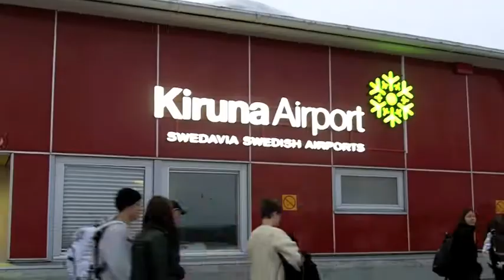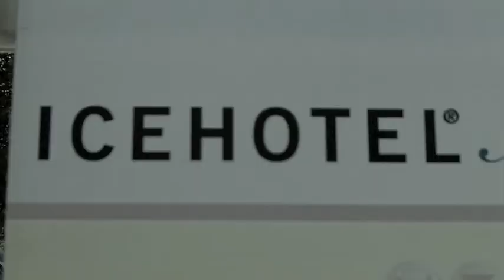Dog Sledding with Charity Challenge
What could be more satisfying than silently guiding your own team of loyal huskies through snow covered forests and into the glorious mountains in Swedish Lapland? The only noise you will hear on your expedition is the true silence of nature and the gentle crunching of snow as your sled glides across the white surface.  Your challenge includes opportunities to see the spectacular Northern Lights and local wildlife, such as elk and reindeer.

You arrive into Kiruna, the northernmost city in Sweden, situated in Lapland province and 145kms north of the Arctic Circle.

The area is home to the Sami people, indigenous to northern Europe. The Sami are among the largest indigenous ethnic group in Europe and have traditionally plied a variety of livelihoods, including coastal fishing, fur trapping, and sheep herding and their best known means of livelihood; semi-nomadic reindeer herding.  The Sami people are integral to your sledging challenge as you travel through their land, with their four legged friends.

You can hardly get closer to nature than when you travel in the company of animals. The camaraderie, trust and respect you quickly feel for your dogs is a rare experience that enhances the pleasure and adventure in exploring the great, wild mountain expanses.